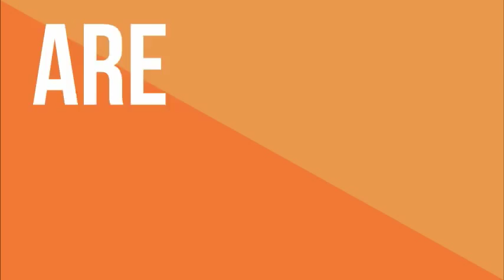Custom Flag / Flags from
These are dye sublimated custom advertising flags using direct digital flag printers. No set up fees and printed on tight knit polyester.--